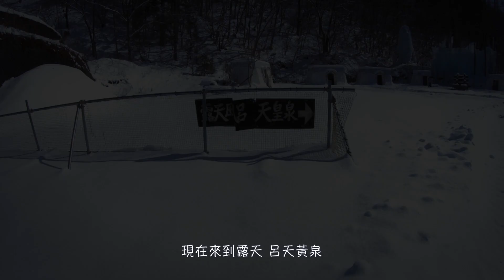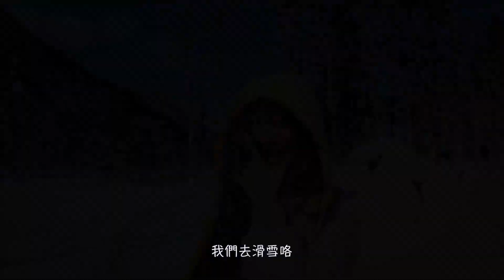日本最熱門滑雪場🏂 ｜國外旅遊VLOG2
成員：Ock雅祺、Albee、Roro
平湯大瀑布 （夜間點燈供湯節目）
冰雕雪地 福山溫泉附近
高鷲滑雪場 也是我們這趟第三個滑雪場
也是我覺得最值得推薦的！

攝影器材：
Iphone8+
Gopro Hero 7
270pro
剪輯設備:
MacBook Pro
Final Cut pro
ArcTime pro

特別感謝:
AMMO DEPOT Gopro彈藥庫
Streamtrail 防水包